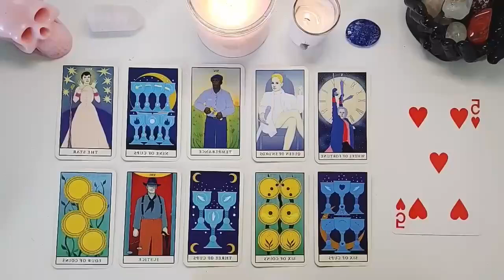SAGITTARIUS, LAST NIGHT HE SPOKE TO THE OTHER WOMEN!! ️😱📞 THEY SAID THIS 🔮 SAGITTARIUS TAROT ❤️